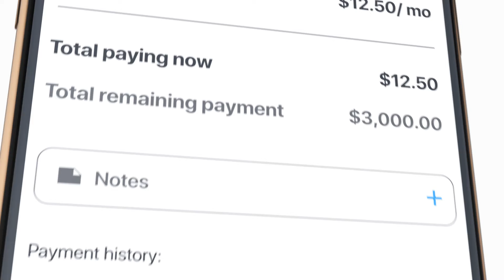Recurring Service Plans